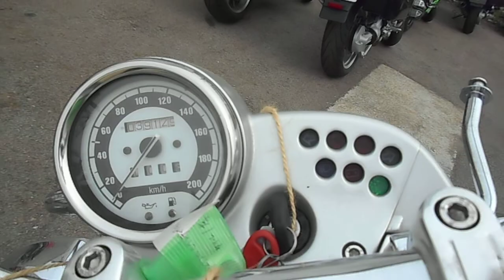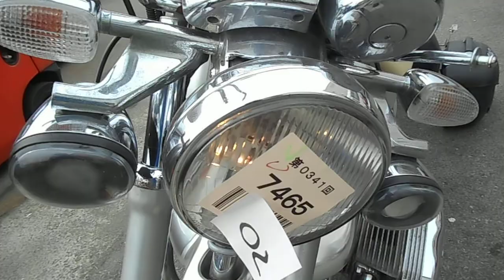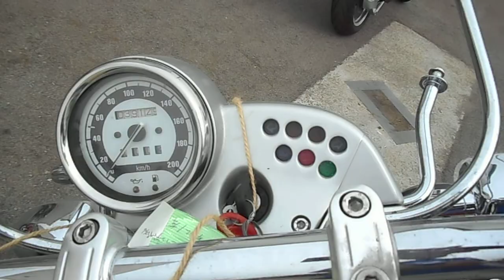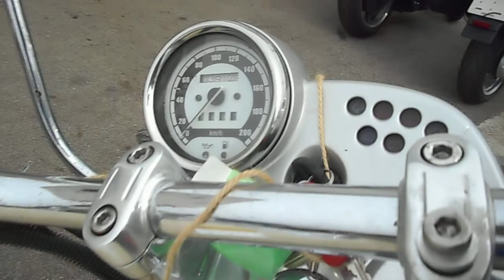No. B9083 BMW R1200C INDEPENDENT in Japan